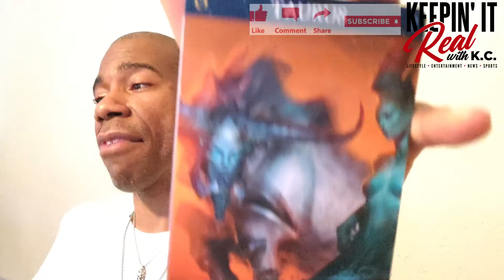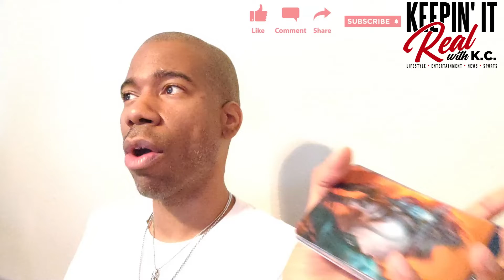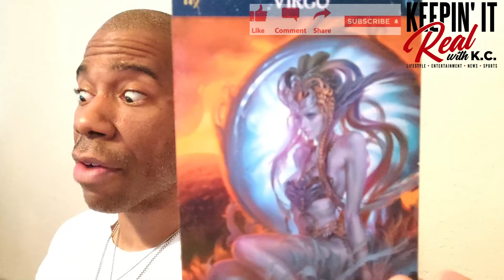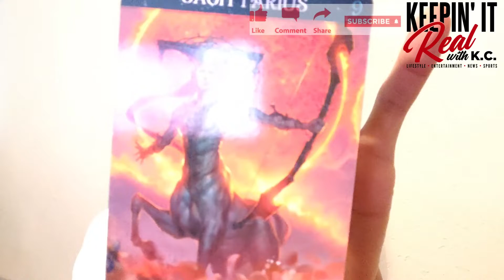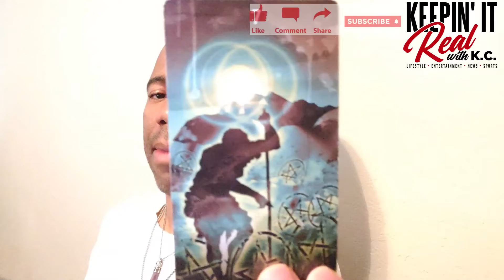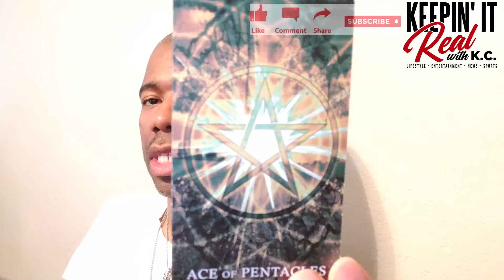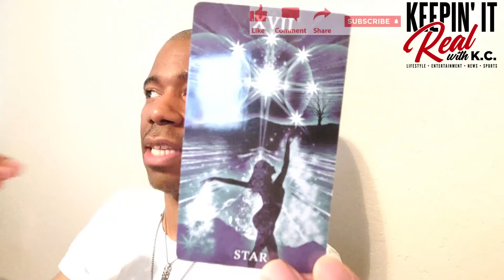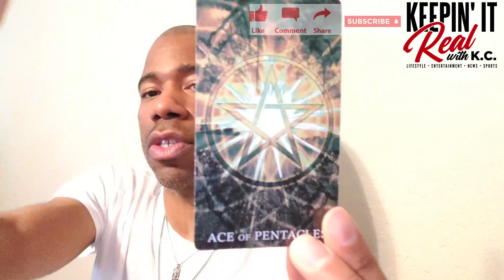V79AWNTHTC Collective Tarot Reading An Off ramp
There will be some news that gives you the opportunity to take a different direction. Take what resonates and leave what doesn't.